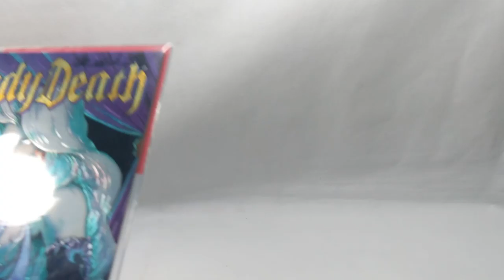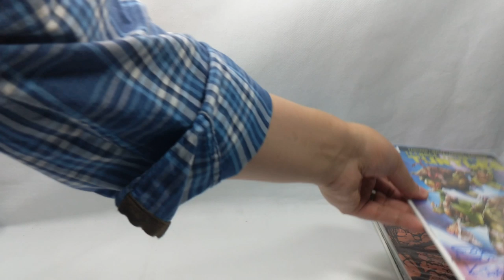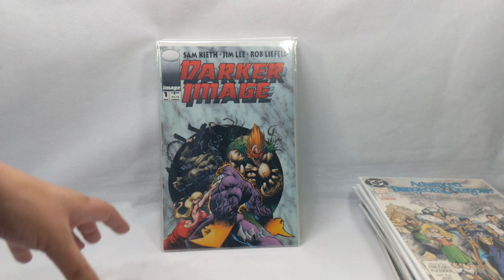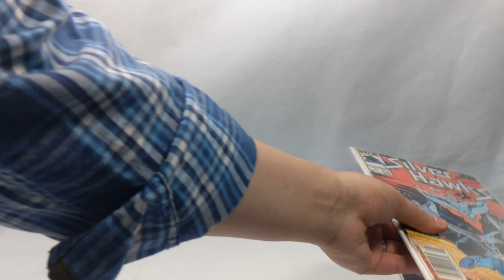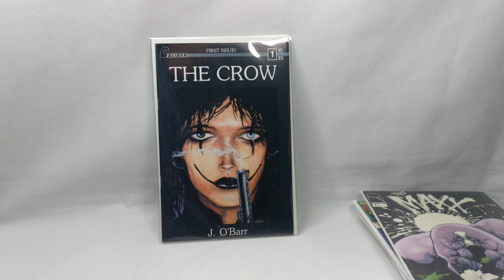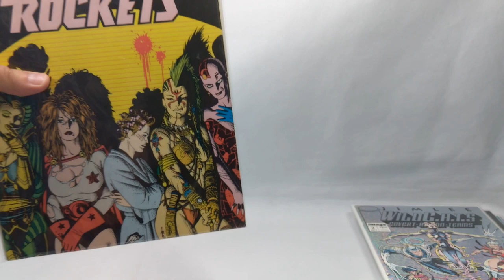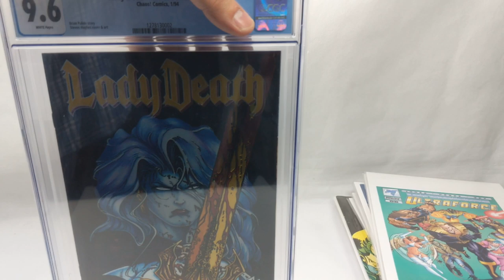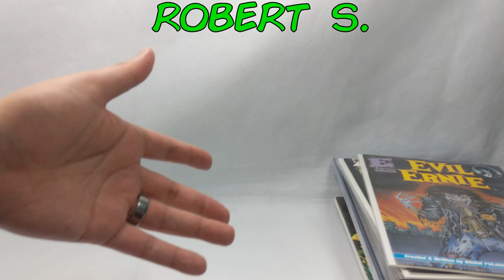Favorite Top 50 Comics in My Personal Collection - Revisited!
Updating my top 50 comic books in my collection!

Mystery Boxes can be purchased here!